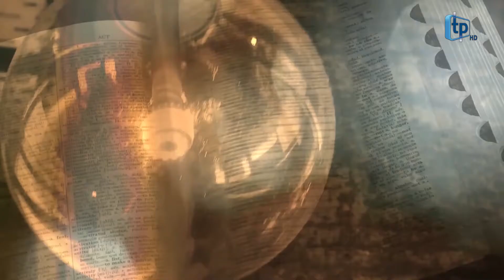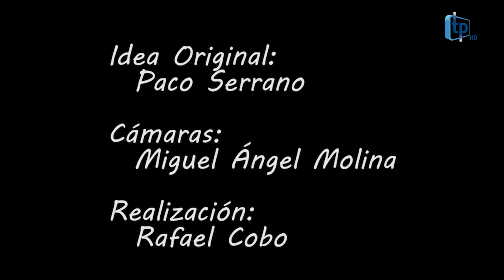91 CRÓNICAS DESDE LA INTIMIDAD (MIGUEL ÁNGEL JIMÉNEZ BALLESTEROS)